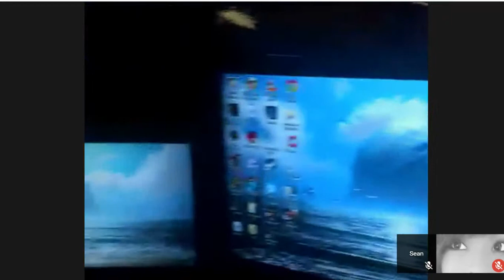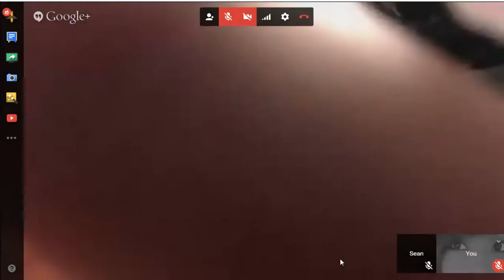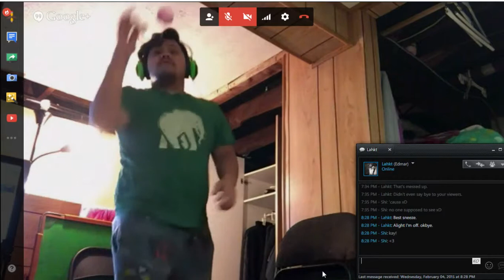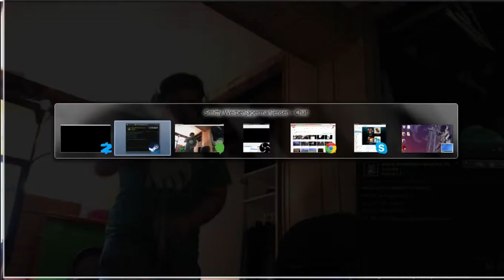KEN 2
Greenebans doing Kendamathings